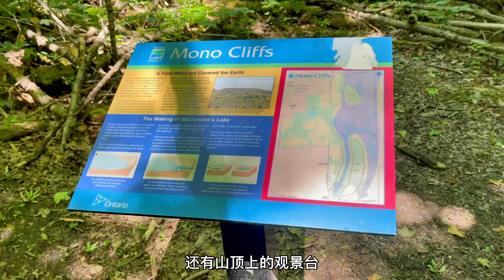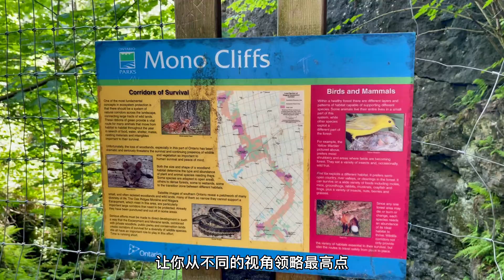多倫多周邊徒步旅行 Family Hiking in Mono Cliffs Provincial Park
Mono Cliffs Provincial Park
Address: 795122 3rd Line E, Orangeville, ON L9W 2Y8